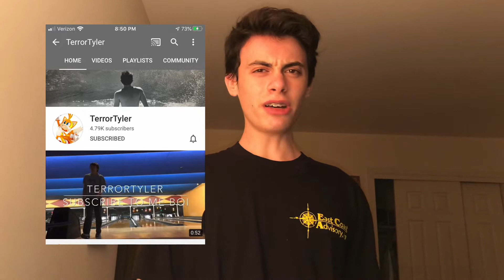my first ever video!!